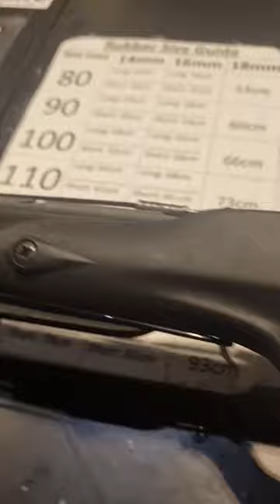Speargun Feature: ROB ALLEN SPARID EVO | SPEARFISHING SPEARGUN